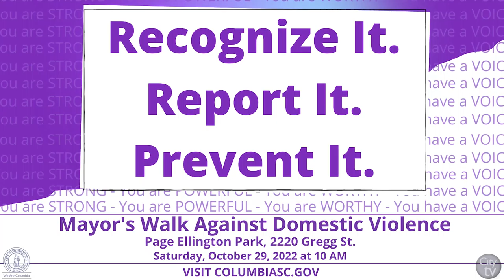Join us for the 2022 Mayor's Walk Against Domestic Violence!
The 2022 Mayor’s Walk against Domestic Violence will be held in person on Saturday, October 29, 2022 at Page Ellington Park, 2220 Gregg St, Columbia, SC 29207.

October is Domestic Violence Awareness Month and for the 16th year, participants are asked show their support by joining the city walk to bring awareness of the abuse and violence that is occurring in our community.